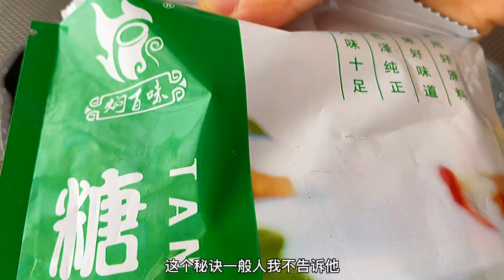今天来个大菜糖醋鱼，做法非常简单，关键味道特别好吃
開心每一天。